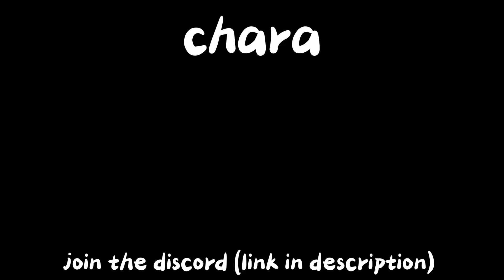CANVANDER Combo Easy | Blox Fruits